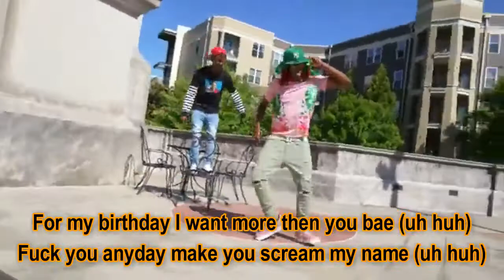Switching lanes (Lyric Video) - Pierre Bourne ft Playboi Carti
Switching lanes by Pierre Bourne ft Playboi Carti

lyrics:

Baby give me brain (yeah)
Baby go insane (yeah)
Let me switch lanes (yeah)
Go a different pace (uh-huh)
Man, I'm on a plane (yeah)
Man, I can't complain (yo, Pi'erre)
First-class gang (yeah)
Too-much-money gang (uh-huh)
Bought a new chain (yeah)
Ignorant ways (yeah)
Ignorance is bliss (yeah)
Smile on my face (yeah)
Mama just pray (yeah)
Grandma just pray (yeah)
Grandma want a car (yeah)
Wanna switch lanes (uh-huh)
For my birthday, I want more than you, bae (uh-huh)
Fuck you any day, make you scream my name (uh-huh)
I got déjà vu, do the same thing (uh-huh)
Man, I want some change (woah), stack my loose change (uh-huh)
Like a piggy bank (uh-huh), but my money can't (woah)
Fit in like it's lame (uh-huh), got no fucking cape (woah)
Save no hoes today (woah), that is not okay (nope)
Man, you know the rules (woah), yeah, it's still the same (yeah)
First-class gang (yeah)
Too-much-money gang (uh-huh)
Ignorant ways (yeah)
Grandma want a car (yeah, huh)
'Bout to fuck on a model (slatt)
In the back with the gas
(Check it out, slatt, hol' up, bitch)
You ain't even got it, yeah
I'm with my slatt, hol' up, and a KelTec
Yo, Pi'erre, that's my slatt, hol' up
We did crack (pshh, what?)
Check them stats (what? Slatt)
Young nigga got gats (slatt, what?)
Young nigga from the Flat, yeah
Smokin' that gas (yeah)
Look at my pants
Smokin' that gas, spent a bag on this, hol' on (bitty)
I'ma die lit, uh, yeah
Hope the world die lit, uh, yeah (beep, beep, beep, bitty)
Let me switch lanes (yeah, what?)
First-class gang (yeah)
Too-much-money gang (uh-huh)
Ignorant ways (yeah)
Wanna record it?
Wanna record it?